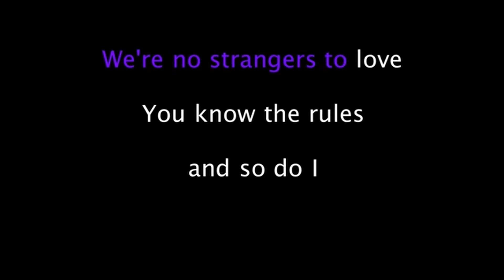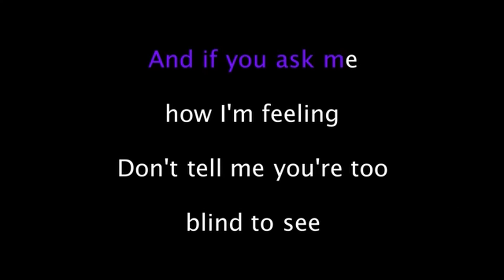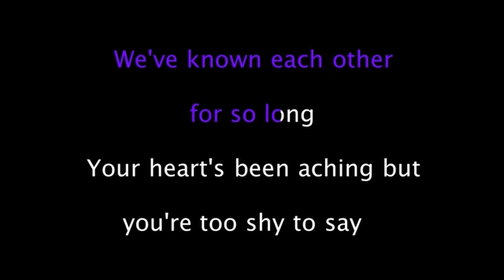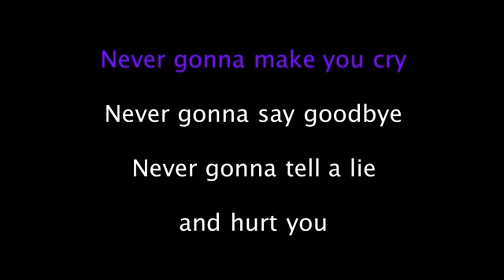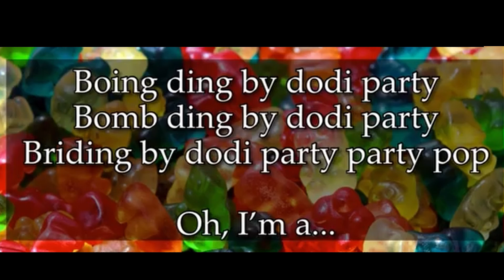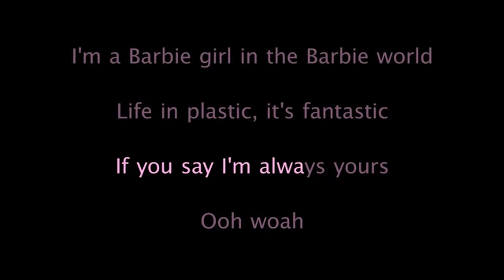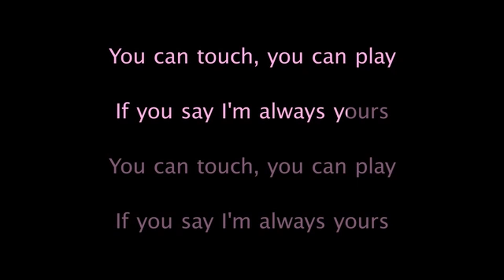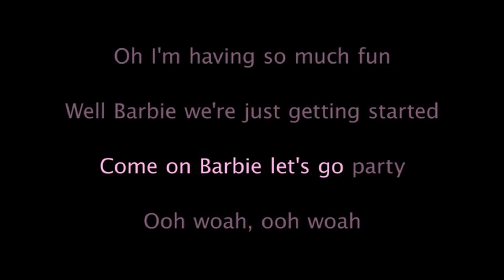karoke night.mov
more like copyright night

0:00 - never going to give you up - javi and stupid boy
3:37 - gummy bear - gaven
4:38 - barbie girl - all